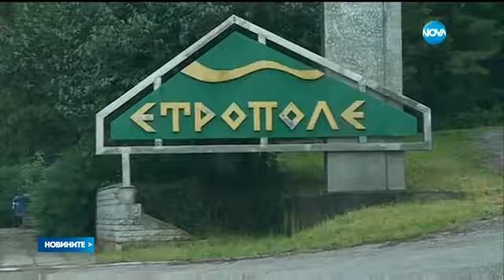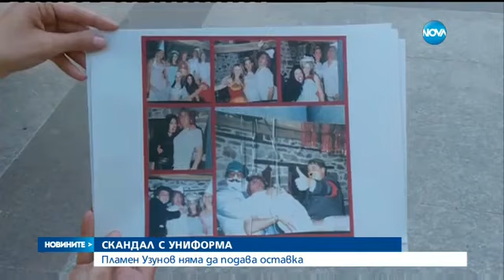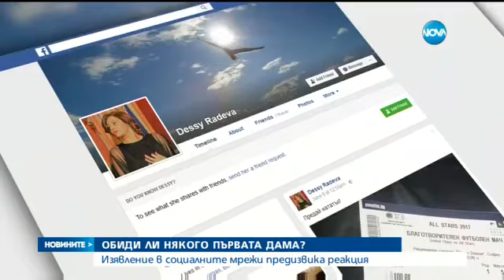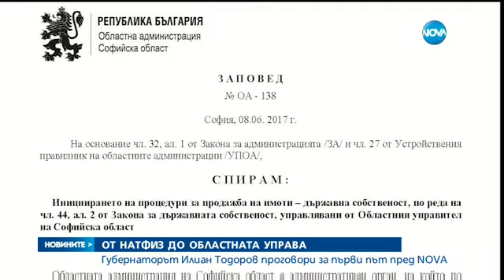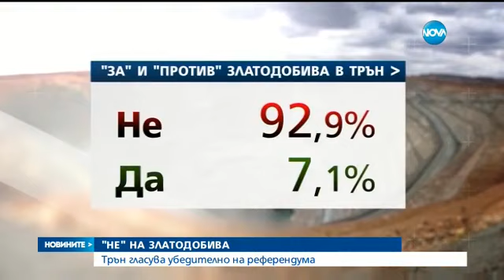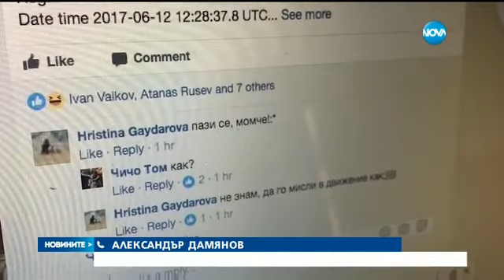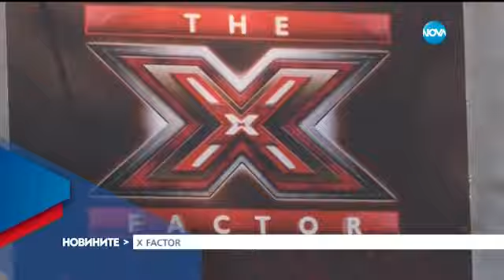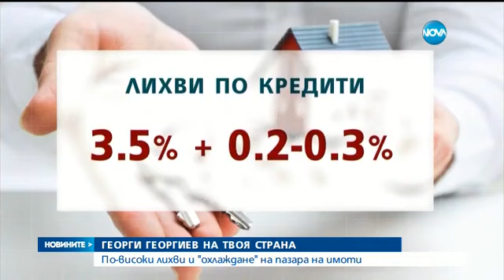Новините на NOVA (12.06.2017 - централна емисия)